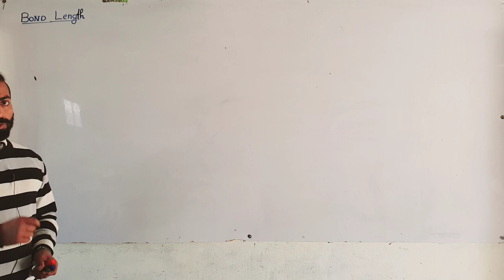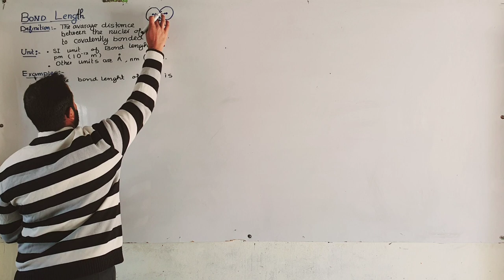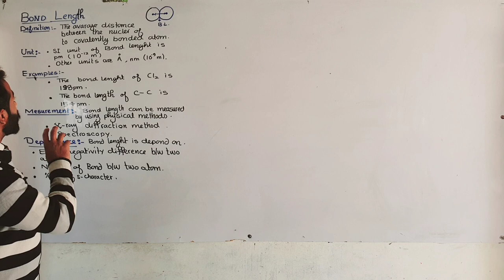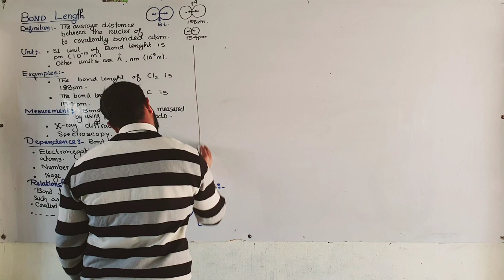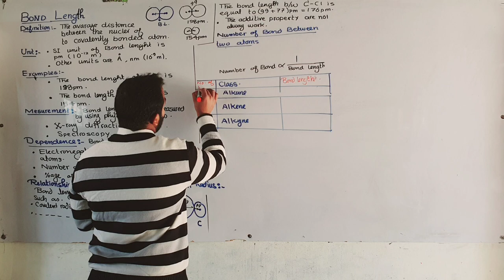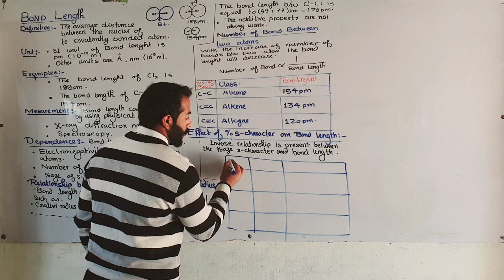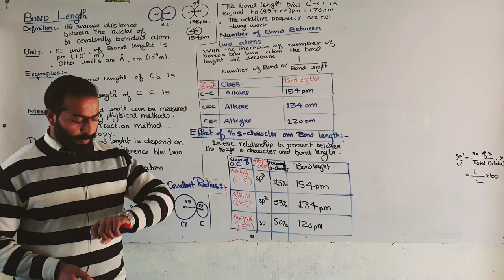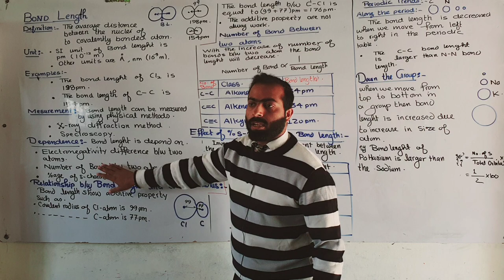Bond Length | ch#6 | 11th class chemistry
bond Length in 11th class Chemistry
factors Effecting on bond length
explanation of bond lengths
bond Length by mjd chemistry
mjd chemistry by majid ali